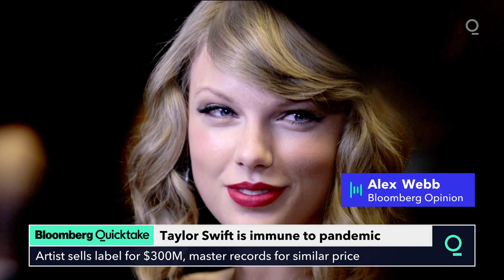Scooter Braun Sells Taylor Swift’s Catalog for $300 Million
Music manager Scooter Braun sold Taylor Swift’s first six albums to an investment firm in a deal that values the assets at around $300 million, according to a person familiar with the matter, ending a contentious episode that drew rebukes from the pop star herself.

Braun acquired Swift’s catalog last year as part of a purchase of Big Machine, a Nashville, Tennessee-based country record label. Braun, who manages Justin Bieber and Ariana Grande, partnered with the Carlyle Group, 23 Capital and George Soros to buy Big Machine for about $300 million. The rest of the label isn’t included with the sale of Swift’s albums.

Scooter BraunPhotographer: Michael Tran/Getty Images
Taylor identified the buyer as Shamrock Holdings in a social-media post on Monday, saying she only heard about the deal after it was completed. The artist said she had been attempting to reacquire the music herself.

“This is the second time my music had been sold without my knowledge,” she said on Twitter. “Scooter Braun had required that they make no contact with me or my team, or the deal would be off.”

Selling Swift’s catalog nets Braun and his investors almost all their money back without their giving up any of Big Machine’s other assets, said the person familiar with the agreement, who asked not to be identified because the terms are private. Big Machine is a top-tier country label that also releases music from Florida Georgia Line, Rhett Miller and Lady A, formerly known as Lady Antebellum.

The value of music catalogs has skyrocketed in recent years thanks to streaming services Spotify and Apple Music, which have boosted global record sales five years in a row. Swift’s recordings are among the most valuable assets in the music business, and Braun is selling them for almost as much money as Hipgnosis Songs Fund Ltd. paid to buy 33,000 songs, including hits from Fleetwood Mac and Mariah Carey. Hipgnosis has been gobbling up music catalogs over the past couple of years.

Royalties from that music have helped Braun weather the decline in sales due to the pandemic, which has prevented his acts from touring. But Big Machine also came with its fair share of headaches. Swift objected to the original pact, assailing Braun and Big Machine chief Scott Borchetta for making a deal behind her back.

Swift said she couldn’t work with Shamrock because Braun will continue to profit from her old music catalog for years under the terms of the deal. She said she was “hopeful and open” about coming to some agreement with the firm, but that Braun’s participation would be a deal breaker.

The recordings include her self-titled debut from 2006, as well as “Fearless,” “Speak Now,” “Red,” “1989” and “Reputation.” The albums spawned dozens of hits for the artist, who is now 30.

Shamrock, which started as an investment fund for the heirs of Walt Disney, said in its own statement that it hoped it could work with Swift.

“We made this investment because we believe in the immense value and opportunity that comes with her work,” the company said. “We fully respect and support her decision, and, while we hoped to formally partner, we also knew this was a possible outcome.”

Swift has previously threatened to rerecord her first six albums — a process that’s now underway, she said Monday. “It has already proven to be both exciting and creatively fulfilling,” Swift said.

Variety previously reported on the agreement.